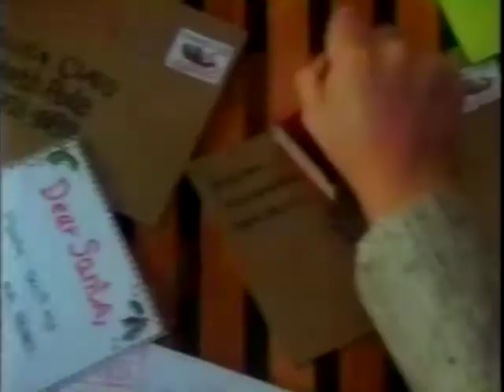80's Ads: Coca-Cola Classic Santa Letters 1989